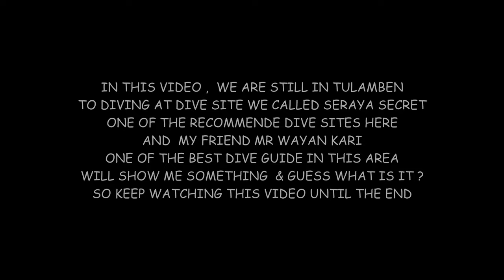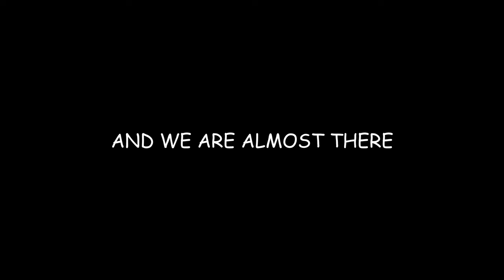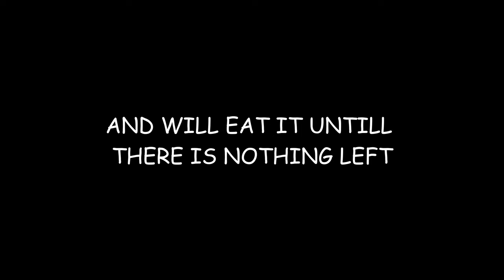Harleyquin shrimp at Seraya /Tulamben Diving Bali Bali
Harleyquin Shrimp at Seraya Tulamben Bali, one of the special shrimp that can be found in this area , with attractive colors and nice patterns that make this shrimp very beautiful